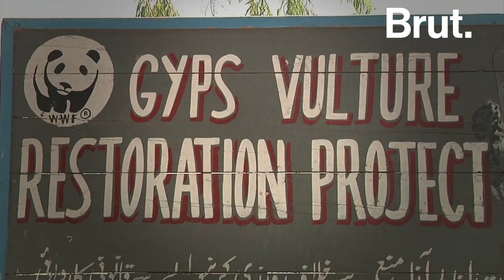Les vautours vont-ils bientôt disparaître ?